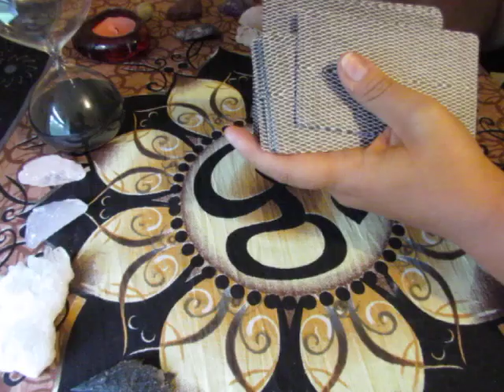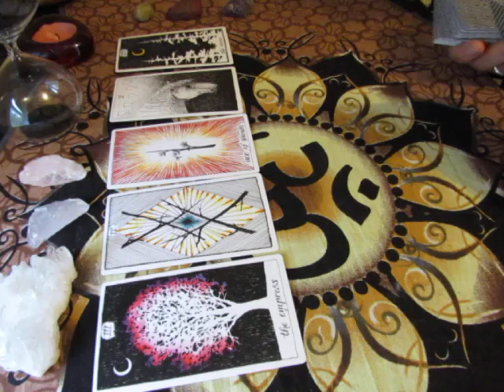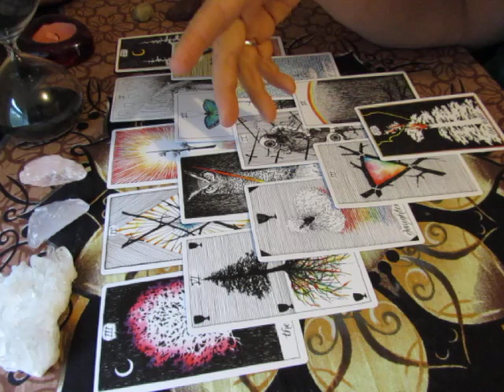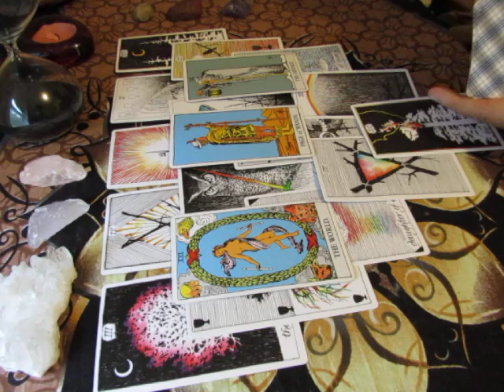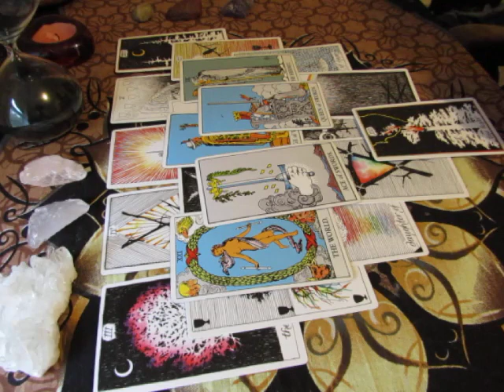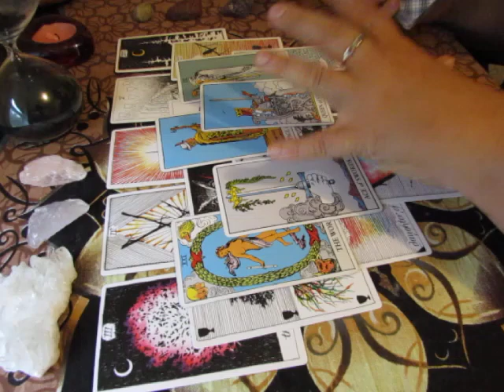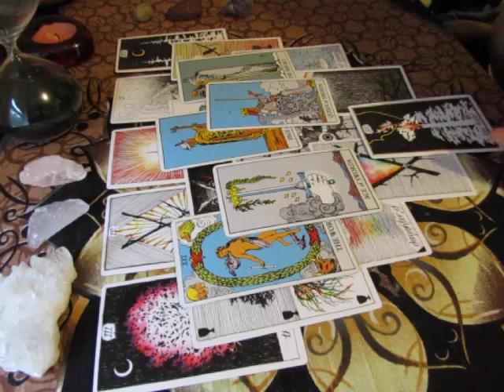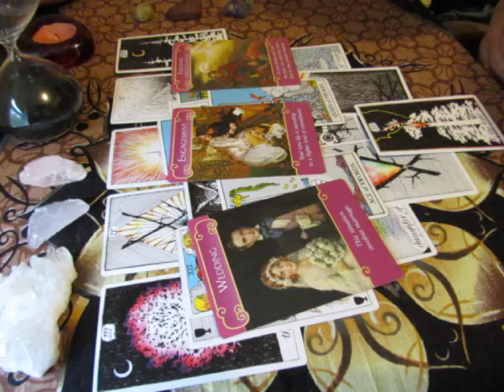~TAURUS~August 1 to 15, 2017 ~LOVE~Tarot Reading***Beautiful***